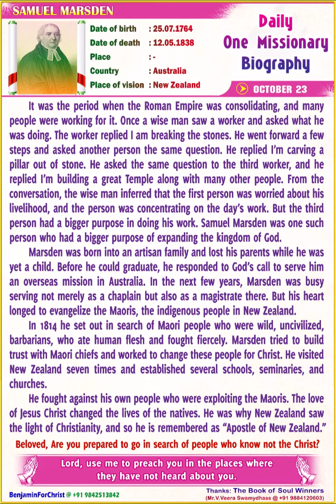Samuel Marsden_ Daily One Missionary Biography